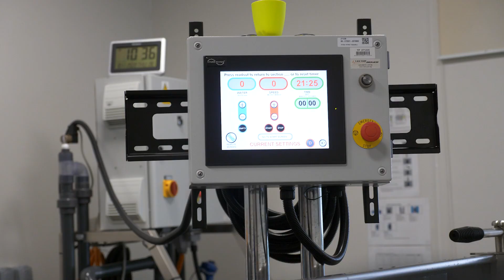National Pet Day - Hydrotherapy with Lele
Situated at the TP Animal Clinic & Wellness (TPACW), a fully licensed veterinary establishment by the Animal & Veterinary Service (AVS), hydrotherapy has been a popular form of natural therapies which is simple, safe and effective form of treatment for chronic conditions, recovery and general fitness for your canine besties.